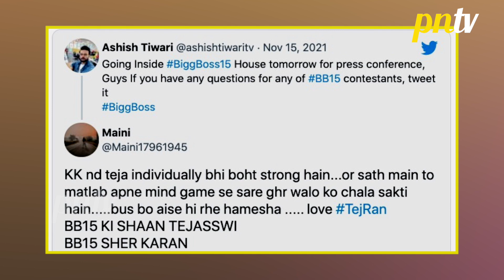Bigg Boss 15 Update: Karan Aur Tejasswi Ko Mila Janta Ka Support, TejRan Huye Social Media Par Trend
Bigg Boss 15 Update: Karan Aur Tejasswi Ko Mila Janta Ka Support, TejRan Huye Social Media Par Trend | Colors TV
BB 15 Contestants: Jay Bhanushali, Karan Kundra, Tejasswi Prakash, Meisha Iyer, Vidhi Pandya, Shamita Shetty, Ishan Sehgal, Donal Bisht, Akasa Singh, Simba Nagpal, Sahil Shroff, Afsana Khan, Vishal Kotian, Umar Riaz, Pratik Sehajpal, Nishant Bhat